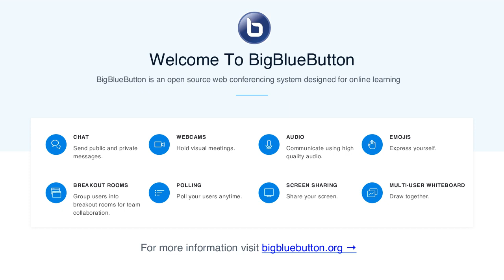TOPIC 4 HEALTH ECONOMICS, ADMINISTRATION AND MANAGEMENT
4th topic in this course on Health Economics